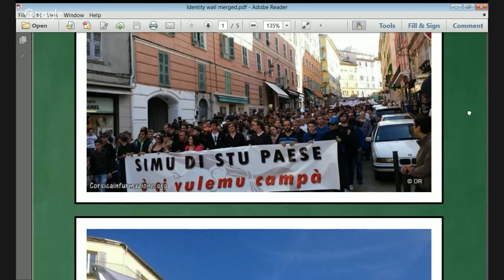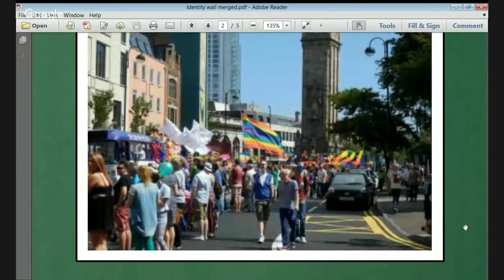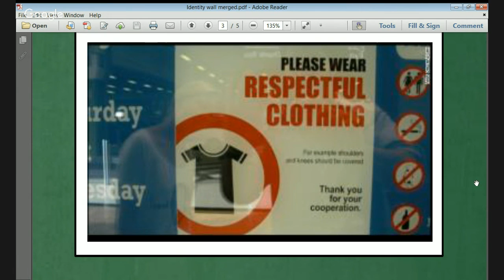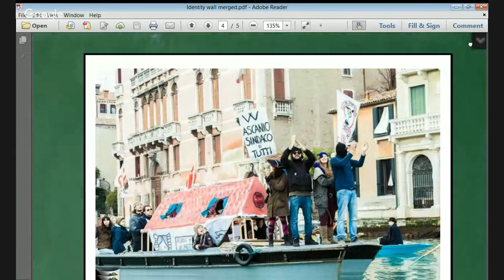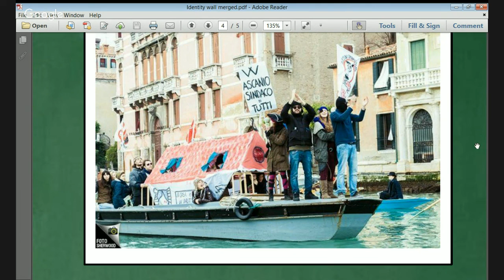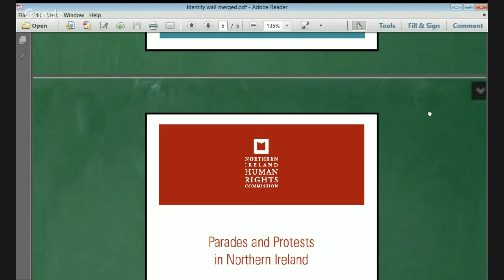Identity, Conflict and Public Space 2 ( Week 6)